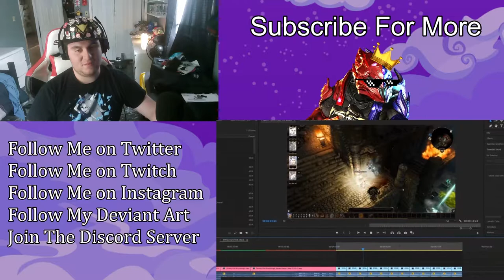ZealetPrince reacts to Random Divinity: Original Sin 2 Bullshittery (part 1) | (Reaction #119)